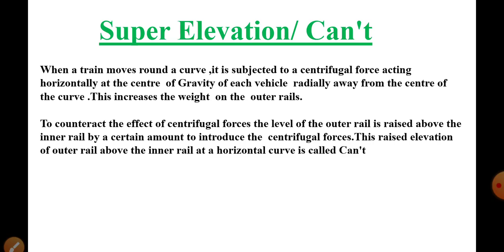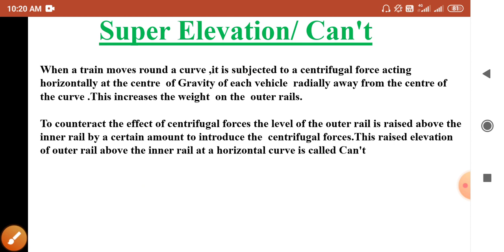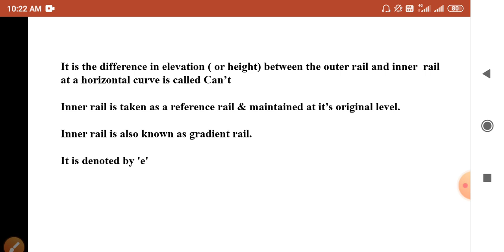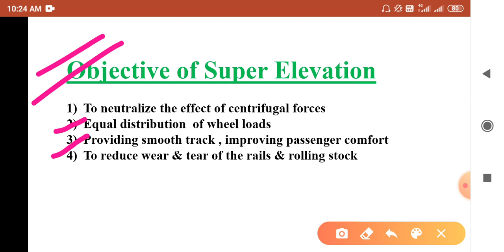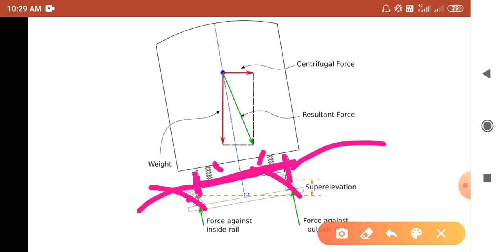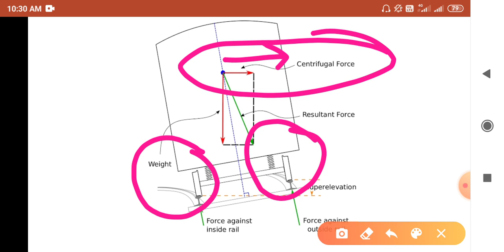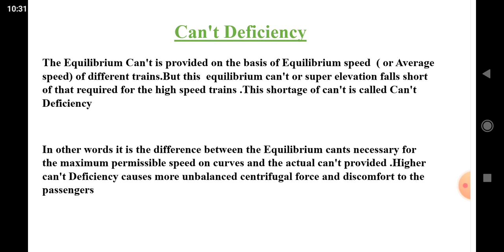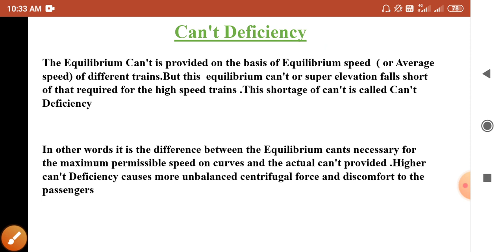Transportation Engineering-II Unit-2 L-2 Superelevation